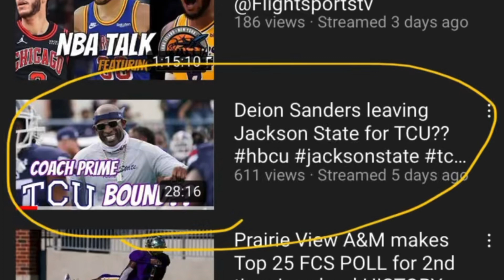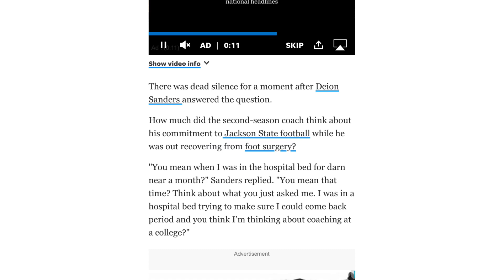BREAKING Deion Sanders DISMISSES TCU coaching RUMORS!?